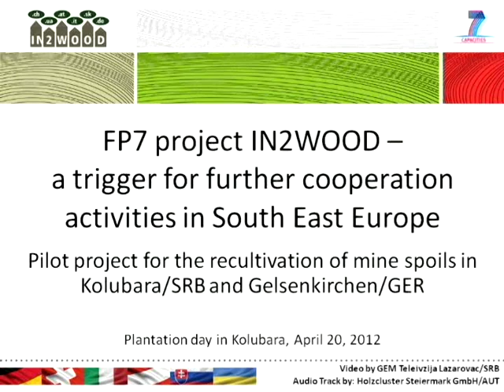IN2WOOD Kolubara 2012 Enviromental Day and Planting Action.mpeg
Plantation action marking the IN2WOOD collaboration in recultivation and  afforestation of industria wastelands: Kolubara in Serbia and Zeche Hugo in North Rhine-Westphalia/Germany